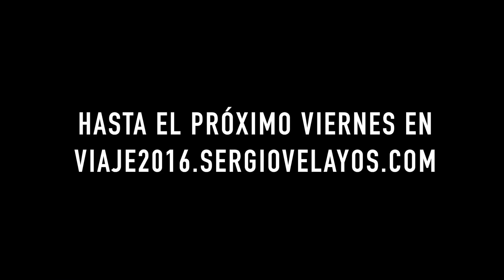Día 8 - Tacama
Visitamos el viñedo de Tacama y cogemos el autobús Ica - Cuzco que durará más de 18 horas